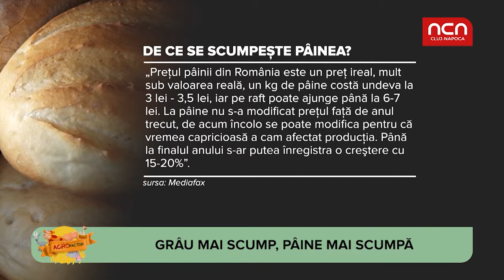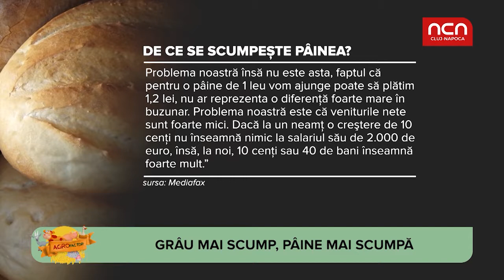Agro Factor - Pret grau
Sarbatorile de iarna vin cu scumpiri in lant pentru ca producatorii romani nu reusesc sa livreze pe piata suficienta marfa. Ce alimente vor fi mai scumpe